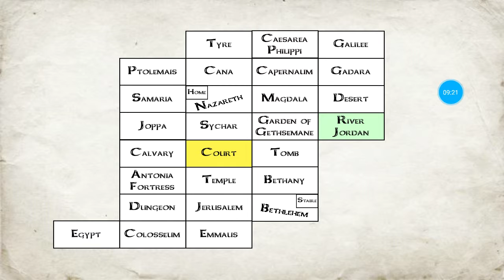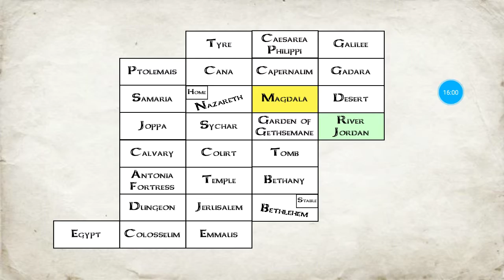The you Testament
YouTube mistaken disabled my channel ( @ Video Games controller HD) PLEASE GIVE ME MY 305 SUBS BACK!
COD BO2:  map  called "uplink" X BEST IN THE LOBBY @ SNIPPING (XBOX 360)
Something happen where I can't post anything at my old / 1st main account, then. @vg_controllerhd_yt the moment on my main account on instagram my,main account (IG: @vg.controller.hd_yt) ATMVTHIS,MY MY BACK UP ACTIVE IG ACCOUNT.
Something happen where I can't post anything at the moment on my main account on instagram my,main account (IG: @vg_controllerhd_yt) ATM THIS,MY MY BACK UP ACTIVE IG ACCOUNT.
Something happen where I can't post anything at the moment on my main account on instagram my,main account (IG: @vg_controllerhd_yt) ATMVTHIS,MY MY BACK UP ACTIVE IG ACCOUNT.
Welcome to my Instagram whatever that be posted with no explanation posted is for your expectations enjoy Youtube @YouTube 🎮 🎮 🎮 🎮 - Video Games Controller HD [YT]
(Main Instagram: @vg_controllerhd_yt)

BACK UP Instagram: (IG: @yt_vgcontrollerhd_ )

MY 2ND BACK UP & 3RD Instagram ACCOUNT: (IG: @all_vg_controllerhdyt_accounts )

Snapchat: (SC: @ vg-contlrhdyt): Youtube @youtube 🎮 🎮 🎮 🎮 - Video Games Controller HD [YT]
(Main IG: @vg_controllerhd_yt)

"THE U TESTAMENT" (ANOTHER FREE MOBILE GAME BY "McDickie") Gif gifs YOUTUBE Youtube @youtube 😎🌎😷😶: Youtube @youtube 🖾🖾🖾🖾🖾 MEMES: @Youtube meme memes MEMES Xbox360 Youtube 🖾🖾🖾🖾🖾(Back-up main Account IG: @vg.controller.hd_yt) Youtube @Youtube Partner @Fullscreen sponsored(Paid) Xbox360 🎮